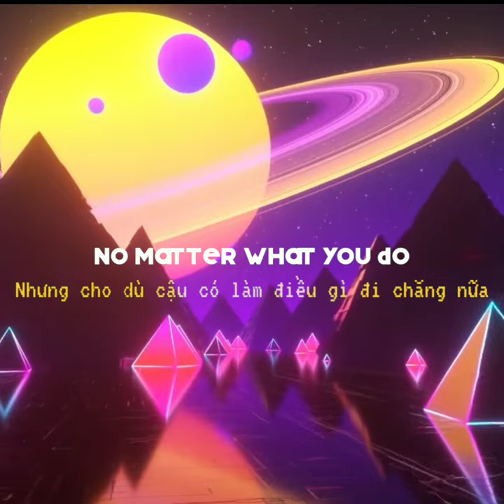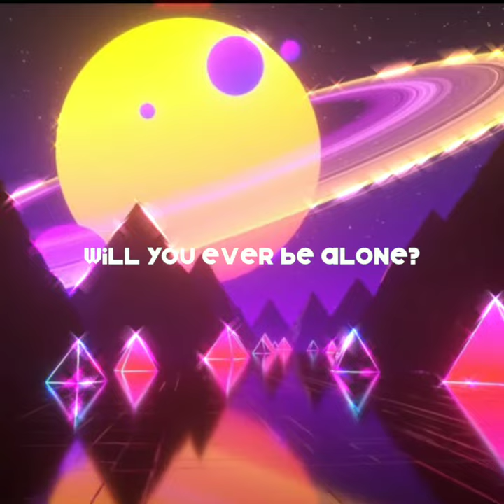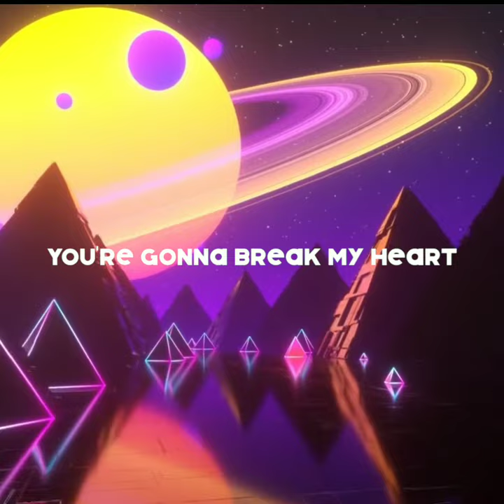Never Be Alone...